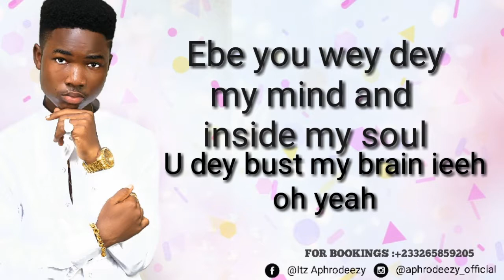APHRODEEZY-ODO (Official Lyrics video)